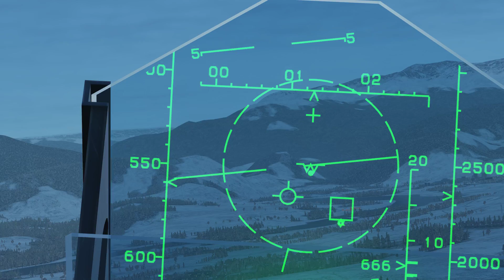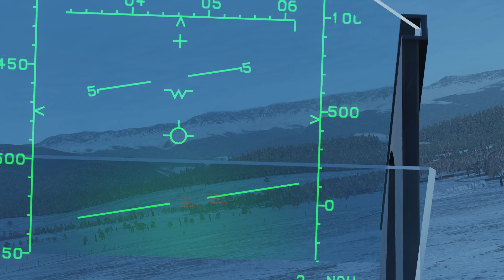DCS: helo hunting in my f-15